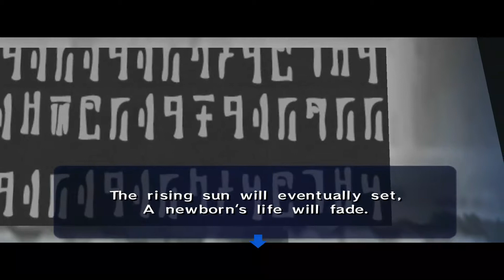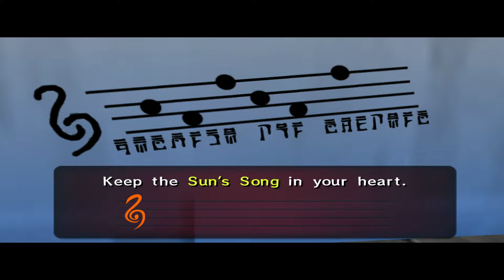Let's play en Español: The Legend of Zelda: Ocarina of Time Episodio 17 - Hechizos y el pozo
Let's play con comentarios en Español Castellano, mi decimoséptimo episodio de let's play, espero que sea de vuestro agrado, sentiros libres de comentar lo que creais que debo mejorar u os ha gustado, lo agradeceré.

Pack de texturas realizado por Djipi del foro Emutalk.

No poseo los derechos de autor ni estoy relacionado de ninguna manera con The Legend of Zelda: Ocarina of Time, The Legend of Zelda, Zelda no Densetsu, Nintendo, la marca Nintendo o Nintendo 64, todos los derechos reservados por Nintendo Co., Ltd.